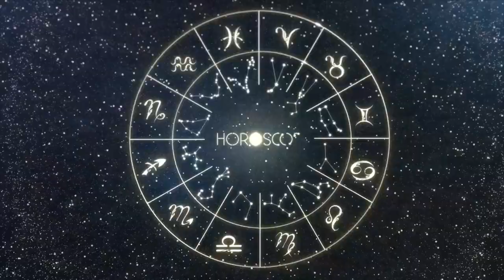Daily Horoscope - CANCER - January 24 2023